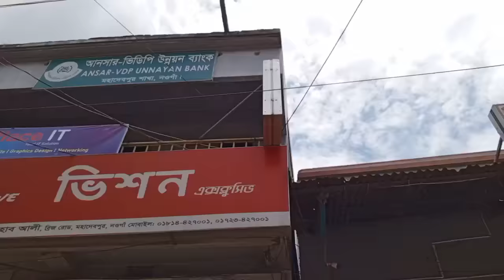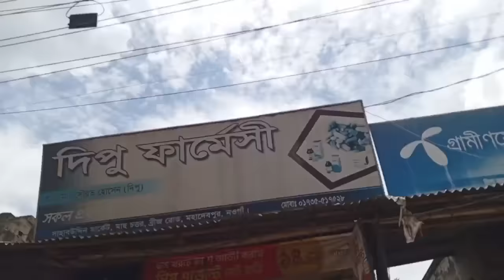আজকে বাজারে ঘুরতে অনেক ভালো লাগলো টোটোতে চেপে